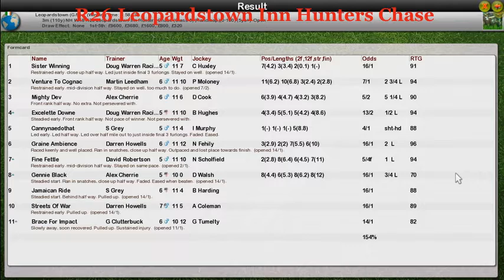NH WK8 R26 Leopardstown Inn Hunters Chase